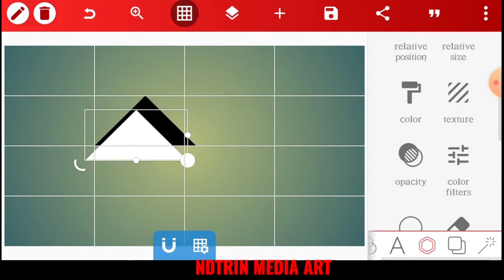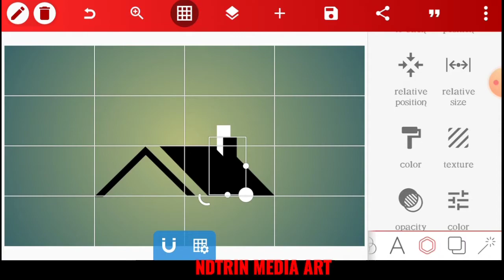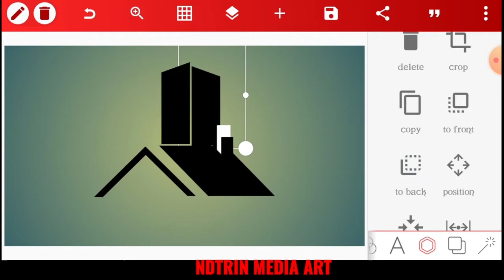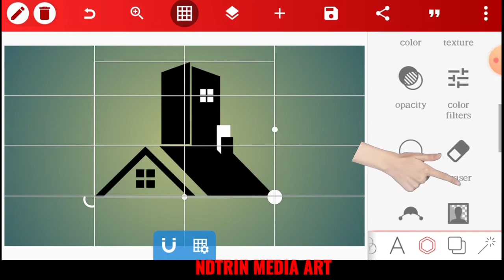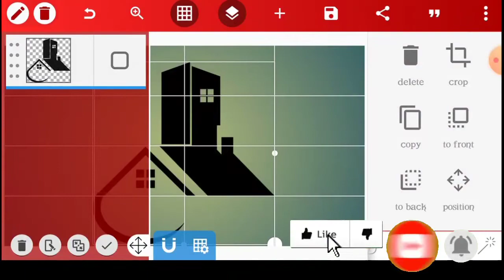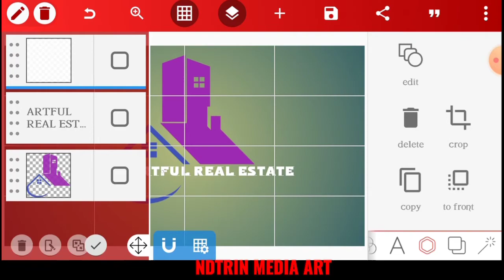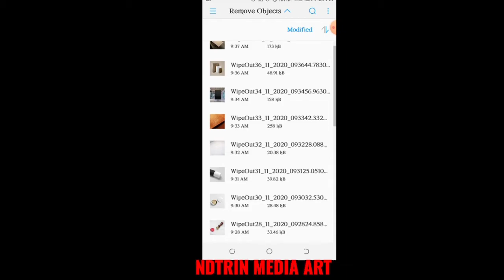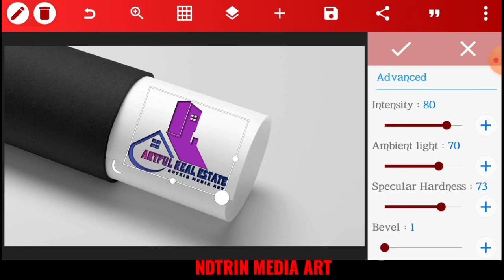Professional Logo Design process | 3D mockup logo| pixellab Tutorial 2020(ndtrinmediaart)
In this video am going to show you ,how to make a simply stylish 3d Logo design on Android | pixel lab tutorial

I hope this channel helps to bring more creativity in you

DOWNLOAD LINKS

Music credit🍻🔥✨
NCS (NO COPYRIGHT  SONG)